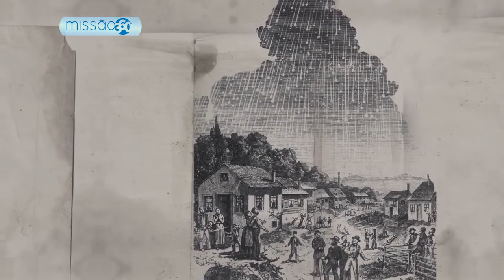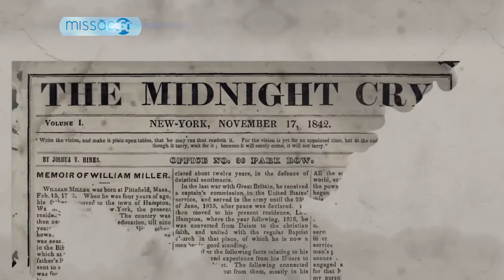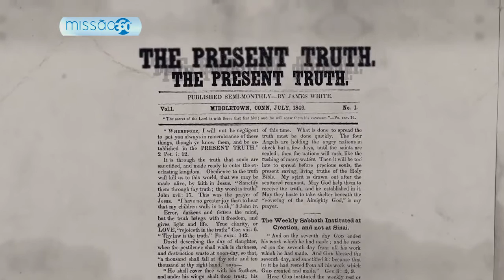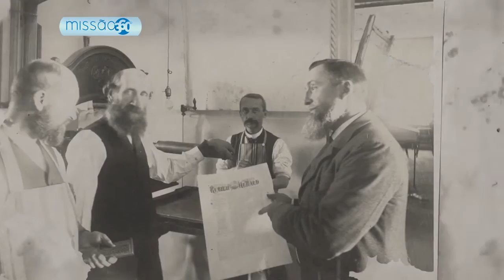Série Especial "Missão em Movimento" (Reportagem 1/8)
A Igreja Adventista do Sétimo Dia nasceu como um cumprimento direto de uma profecia. Não se via como uma denominação, mas como uma missão. Veja como a história se desenrola.